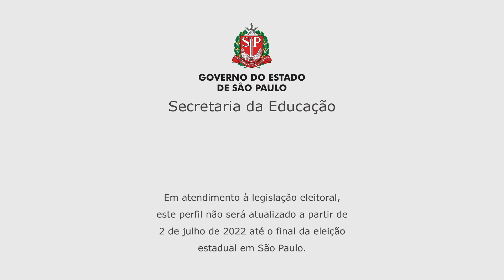01/07/22 - Atendimento à legislação eleitoral